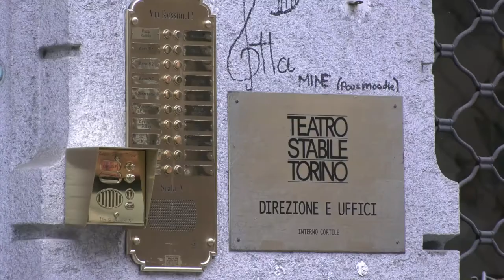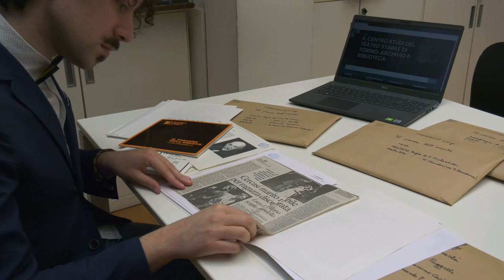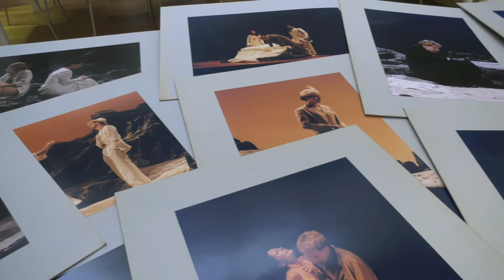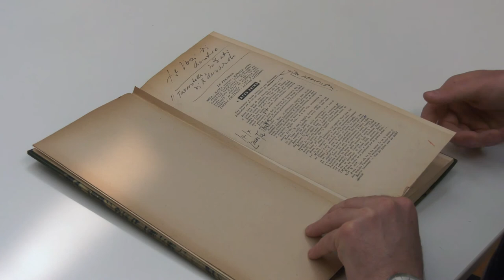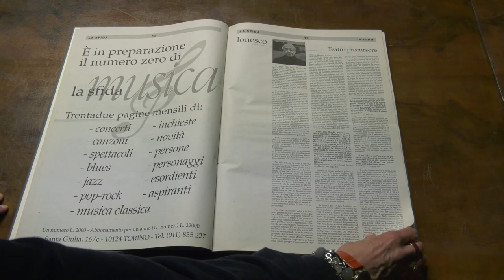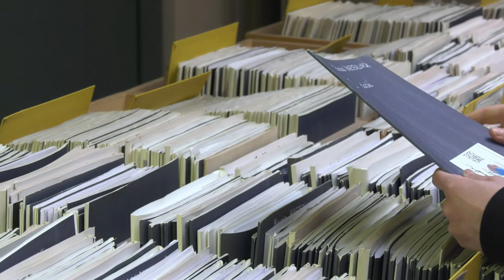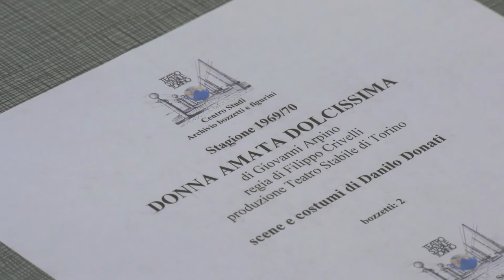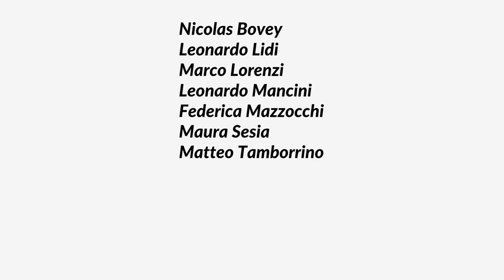Il Centro Studi del Teatro Stabile di Torino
Dal 1974 il Centro Studi del Teatro Stabile di Torino si dedica alla raccolta e alla conservazione di locandine, manifesti, recensioni, foto, schede e quaderni di sala, copioni, bozzetti e figurini, videoregistrazioni, note di regia. La sua azione non si limita a salvare, accumulare e riordinare fungendo da museo e da archivio istituzionale, ma realizza un capillare e continuo lavoro di aggiornamento e implementazione dei documenti, attraverso i supporti tradizionali e quelli tecnologicamente avanzati.  Scopo principale di questa attività è lo sviluppo e il mantenimento di un efficace servizio al pubblico: ogni giorno feriale il Centro Studi mette a disposizione di studenti, docenti, teatranti, abbonati e ogni cittadino interessato al teatro un imponente patrimonio di documentazione storica e di testi, con una biblioteca di oltre 30 mila volumi e un ricchissimo archivio degli spettacoli del Novecento. La sua unicità nasce dalla storica rivista “Il Dramma” (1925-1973) fondata e diretta a Torino da Lucio Ridenti: alla sua morte, nel 1973, si è dunque costituito il Centro Studi. In occasione dei 60 anni del Teatro Stabile di Torino, nel 2015, è stata digitalizzata e pubblicata in rete tutta la documentazione relativa alla storia del Teatro Stabile di Torino, dalla sua fondazione (1955) ad oggi, tra i tanti materiali segnaliamo: ritagli e comunicati stampa, fotografie, quaderni di sala, copioni, locandine e manifesti, bozzetti di scena. Alle pagine dell’archivio storico dello Stabile vanno aggiunte le 70 mila della collezione completa della rivista “Il Dramma” e la collezione della rivista Linea Teatrale (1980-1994) fondata da Gian Renzo Morteo, disponibili nell’archivio on line. permette la ricerca integrata delle risorse di Biblioteca e Archivio.